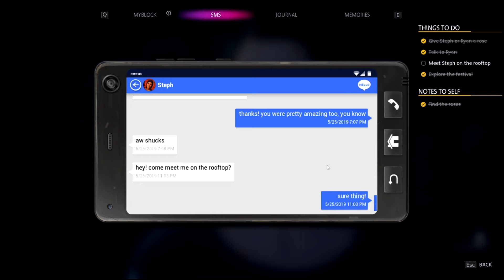Planning an Ocean Trip with Steph | Life is Strange True Colors | Part 23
We talk to Charlotte aka bad mom then visit steph on the roof and plan a trip to the Ocean.  Then danger.